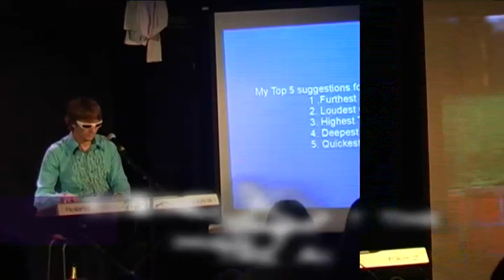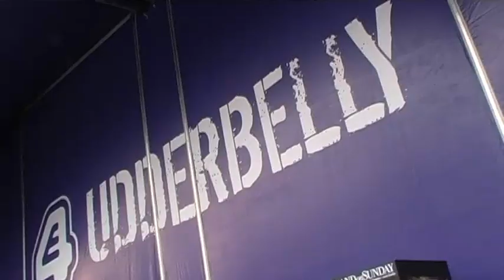Underbelly 2007 Promotional Film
Underbelly 2007 Promotional Movie